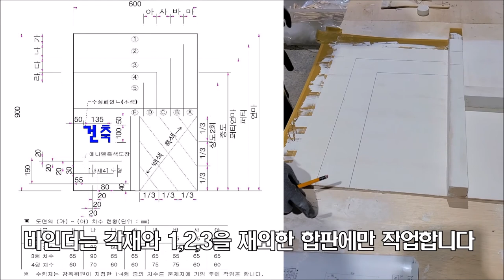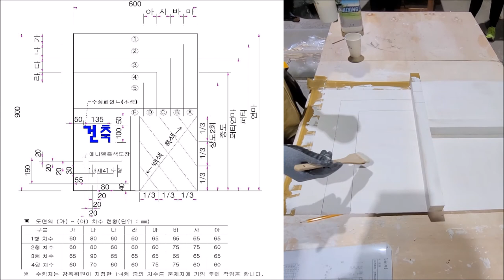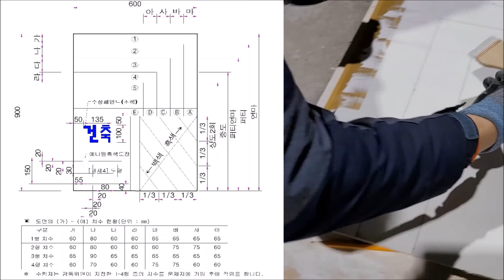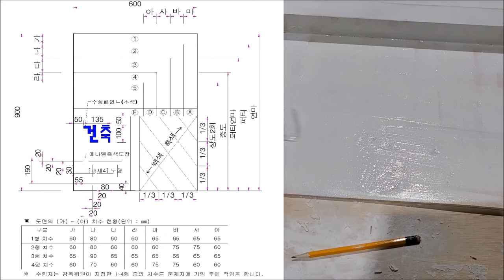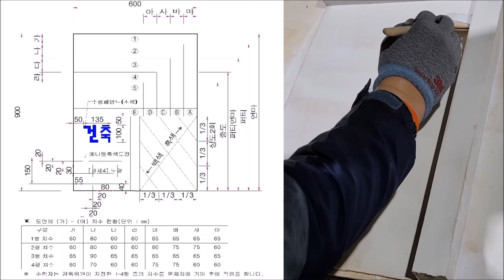(2020.11. 촬영_과제1_4.에멀젼수지(바인다)작업)안샘과 함께하는 건축도장기능사! 누구나 합격가능!!